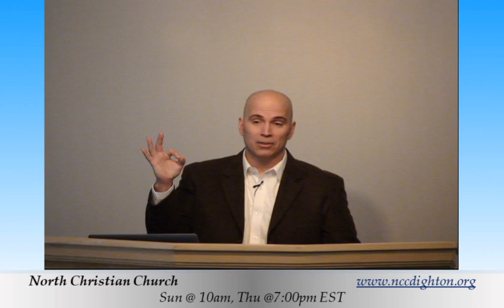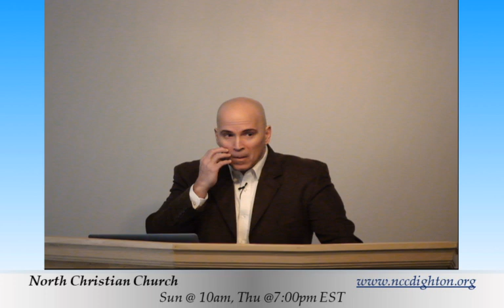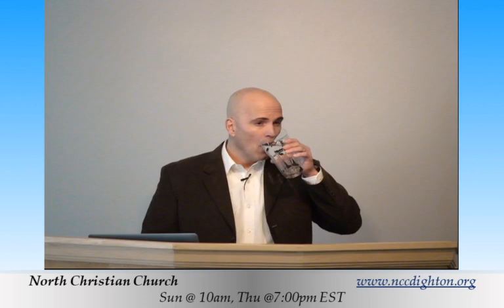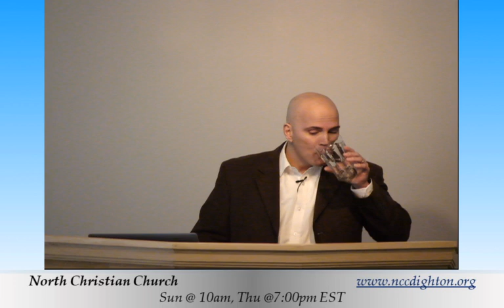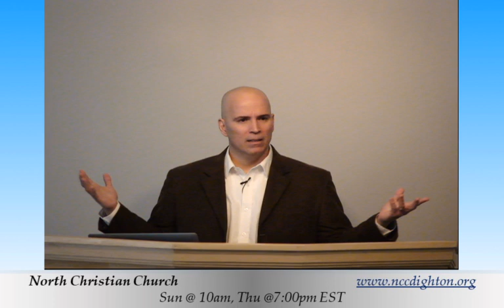03-10-24 Part 98 - The Book of Hebrews